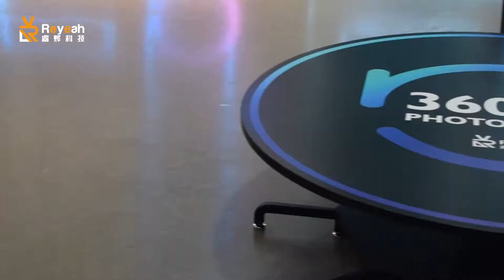360 spinner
Reyeah Technology was founded in 2011 and  is located in the central economic district of Guangzhou. It's business center, R&D center, and production center are all established in Guangzhou. It has a complete software and hardware technology research and development, industrial design, safety operation and maintenance, modern production and global after-sales service team, and core technology research and development team has many years of industry experience, proficient in software and hardware technology development, industry front-end interface design, product appearance and internal structure design, electronic circuit design and programming and other related industry technologies.

It has a modern production plant of thousands of square meters. With strong product process research and development capabilities, With high-quality manufacturing capabilities and efficient customer collaboration capabilities, a complete quality control system has been formed from raw material procurement, R&D and design, manufacturing to finished product distribution..

Reyeah is the first photo booth supplier in China.
If interested in the 360 booth.